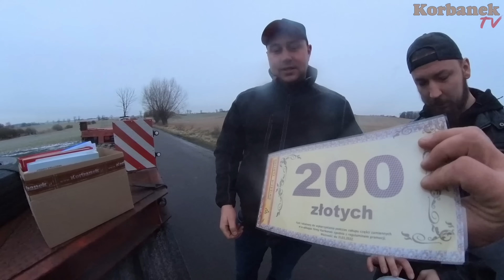Przywieźli ostatni kombajn Rostselmash VECTOR 425 w tym miesiącu 👉Zimowy rozładunek [Korbanek]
Dostawa kombajnu zbożowego Rostselmash Vector 425 w zimie. Zima i mocne powiewy wiatru - rozładunek odbywa się wolniej i trzeba wkładać więcej wysiłku.

Spis
0:00 - 1
0:30 - 2
1:00 - 3
1:30 - 4
2:00 - 5
2:30 - 6
3:00 - 7
3:30 - 8
4:00 - 9
4:30 - 10
5:00 - 11
5:30 - 12
6:00 - 13
6:30 - 14